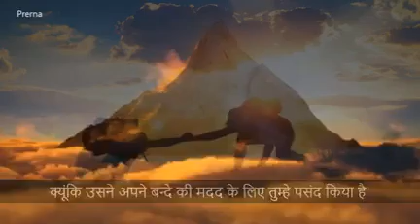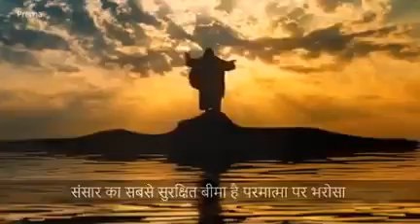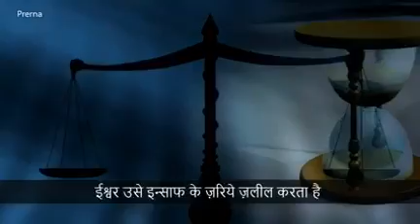Motivational video... for youth